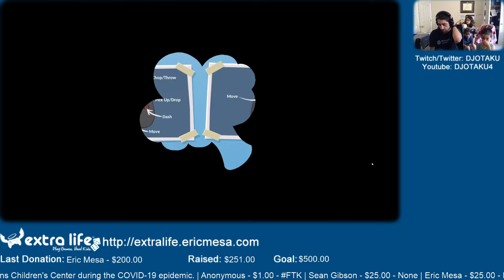ExtraLife: Eric Plays Overcooked 2 Ep 27 - Another Star